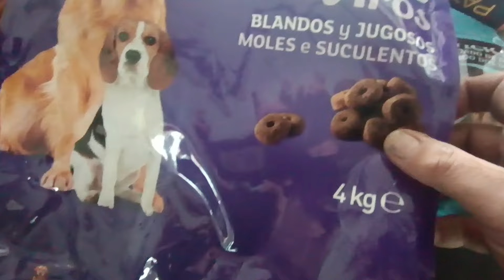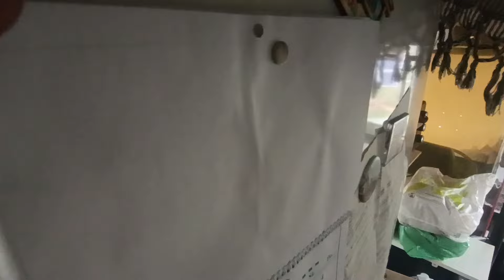truco, semillas sin agua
hemos hecho una prueba de las mismas semillas y e aquí el resultado